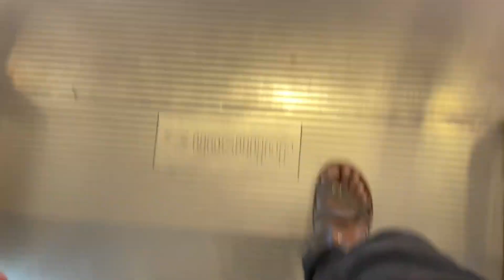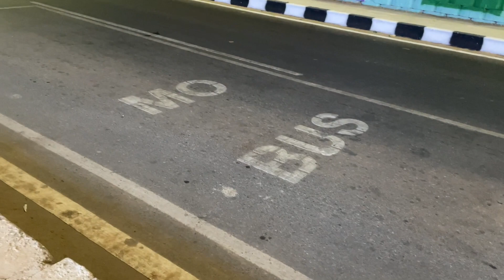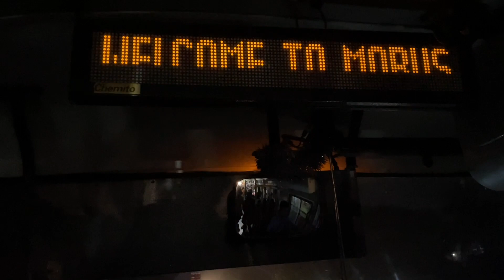DN Rengalia mall Patrapada,Bhubaneswar | Odiaha’s 2nd biggest Shopping Mall | Night view of Bbsr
DN RENGALIA TOUR PATRAPADA , DN RENGALIA NIGHT VIEW
BHOOTBANGLA , odisha 2nd biggest mall | patrapada , Bhubaneswar

Mo bus stand in Bhubaneswar